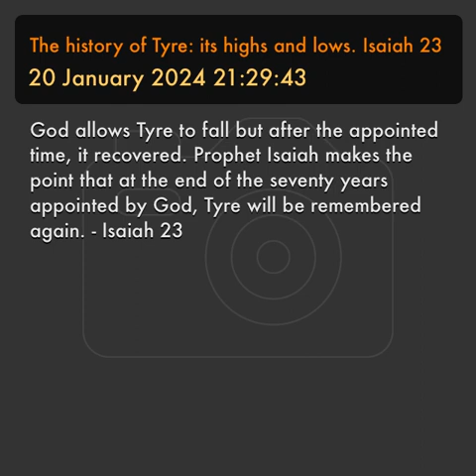The history of Tyre: its highs and lows. Isaiah 23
God allows Tyre to fall but after the appointed time, it recovered. Prophet Isaiah makes the point that at the end of the seventy years appointed by God, Tyre will be remembered again. - Isaiah 23